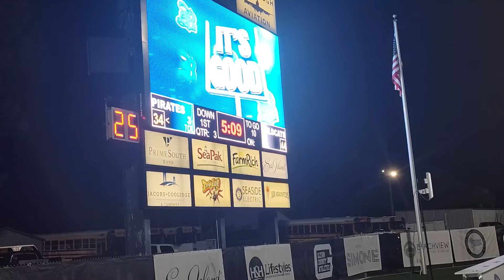BRUNSWICK HIGH PIRATES (H) VS CAMDEN COUNTY WILDCATS WK1 8/16/24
QUAVO FT LENNY KRAVITZ "FLY"